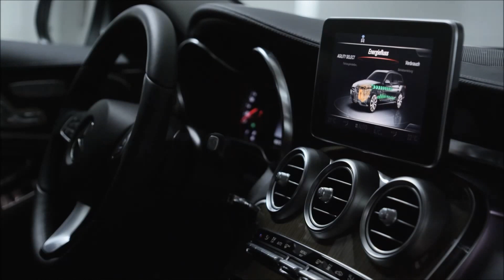Mercedes-Benz C 350 e (PLUG IN HYBRID) Estate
The dynamism and efficiency of the C 350 e (PLUG-IN HYBRID) make it a convincing proposition in both its Saloon and its Estate guise. With a range of 31 kilometres in purely electric mode, local emission-free driving is now a reality.